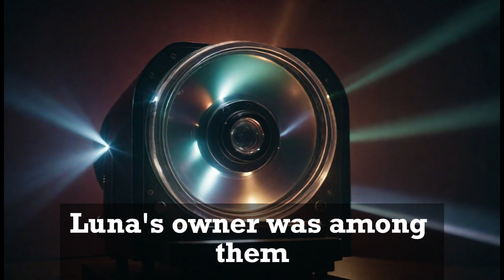Curious Cat Disrupts High-Stakes Human-Alien Conference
In a high-security government building, a clever cat finds herself in the midst of a high-stakes meeting between humans and aliens. Inspired by the suspense of "Arrival" and the charm of "The Secret Life of Pets," this captivating science fiction story blends intrigue, humor, and a unique feline perspective.

As the humans engage in their daily rush, a determined cat slips into a restricted area, where the air is thick with nervous anticipation. Inside, a crucial meeting between humans and alien visitors is taking place. The tension is palpable as both species strive to communicate and collaborate. Then the cat breaks a holographic projector that is vital to the proceedings. And from there everything changes.

This story is perfect for fans of science fiction and cat lovers of all ages, offering a unique blend of suspense, humor, and curiosity. Watch as the feline protagonist's antics lead to an unexpected connection between species, breaking down barriers and fostering mutual respect.

-Newsletter: Stay updated and get free books by joining my Newsletter

Prose Version: Enjoy the story in prose form by purchasing it on Google Play

00:00 Introduction
00:12 Beginning of Story
02:12 Entering the Conference Room
04:19 The aliens arrive
08:25 A cat acts
10:51 Tensions Break
12:34 a simple conversation
14:41 author's Note